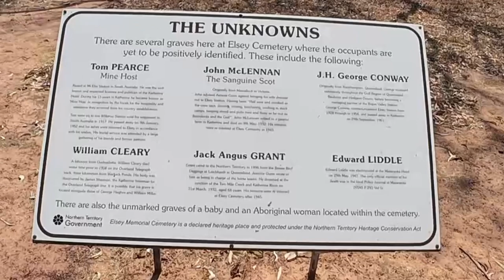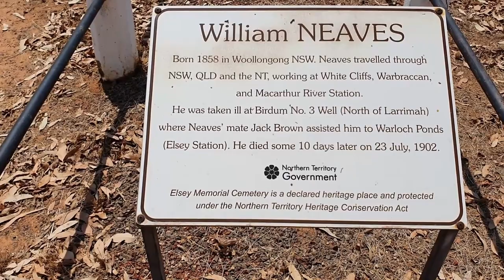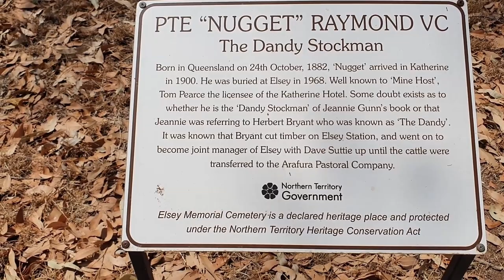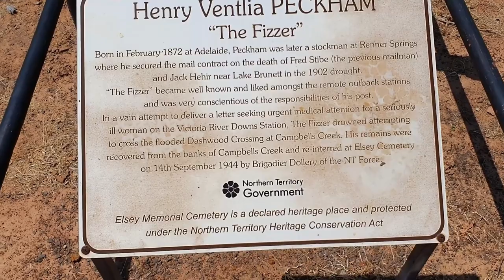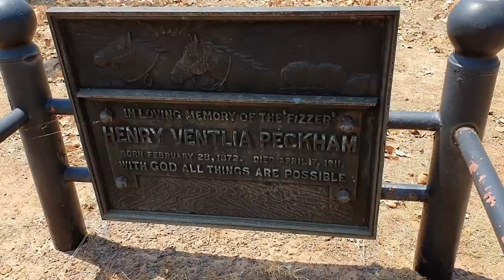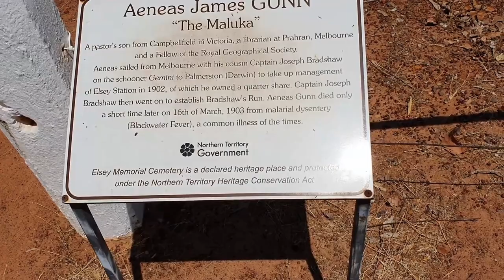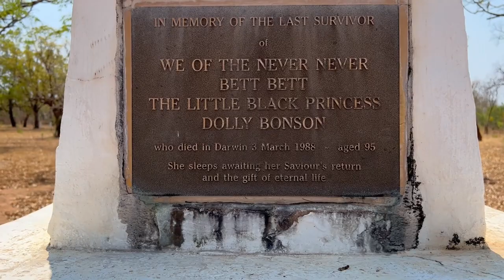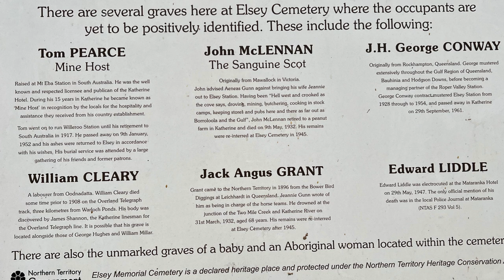Elsey Cemetery - A tribute to the author of We of the Never Never - Jeannie Gunn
Join us on a captivating journey as we wander through the hallowed grounds of Elsey Cemetery, unearthing tales of the past and honouring those who came before us. 🌿 Connected to the author of "We of the Never Never," this video provides a unique insight into the historical significance of Elsey Cemetery.

📚 Elsey Cemetery, immortalized in literature, is not just a resting place but a living testament to the inspiration behind the iconic work. As we explore the intricately designed headstones, each telling a unique story, we'll delve into the connection between the cemetery and the author, adding a layer of literary richness to our historical stroll.

Welcome to Historic Cemeteries Australia, where the echoes of the past come to life. Join us on a journey through the hallowed grounds of Australia's most intriguing and storied resting places. Our channel is dedicated to unraveling the mysteries, stories, and cultural significance of the nation's historic cemeteries.

🌟 What to Expect:
Explore the silent narratives etched in stone as we wander among the weathered tombstones, monuments, and mausoleums that bear witness to Australia's rich history. From forgotten pioneers to celebrated figures, each marker tells a tale waiting to be uncovered.

🗺️ Discover Hidden Gems:
Embark on virtual tours that take you beyond the gates and into the heart of these sacred spaces. Uncover hidden gems, remarkable architecture, and the profound symbolism that adorns these resting grounds.

🕰️ Time Travel Through Tombstones:
Dive into the past as we share compelling stories of individuals who shaped the course of Australian history. Learn about the cultural practices, unique epitaphs, and the artistry that make each cemetery a living museum of the nation's heritage.

🤔 Q&A and Community Engagement:
Have questions about a specific cemetery or curious about the historical context behind certain burial practices? Engage with our community through Q&A sessions and discussions, where enthusiasts and history buffs come together to share insights and knowledge.

🚗 On the Road:
Join us on our journeys as we travel across Australia to visit cemeteries both renowned and tucked away in remote corners. From urban landmarks to rural plots, our adventures aim to showcase the diverse tapestry of Australia's memorial landscapes.

🕊️ Honoring the Departed:
Celebrate the lives of those who came before us and gain a deeper understanding of the cultural and societal forces that shaped their stories. Together, let's pay tribute to the resilient spirits that rest in peace beneath the Australian skies.

Join us as we unearth the tales of the past, one headstone at a time!